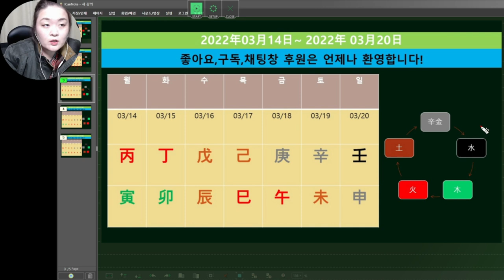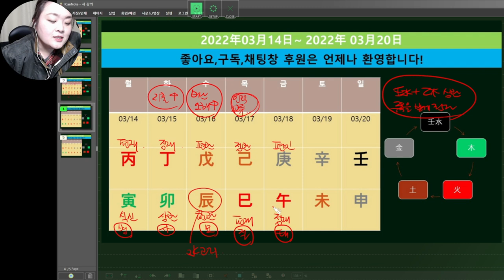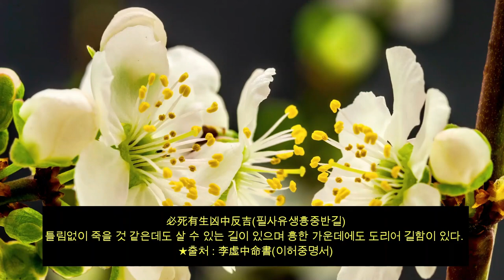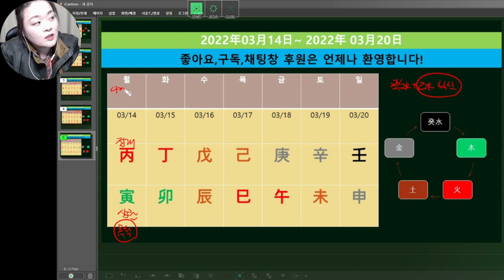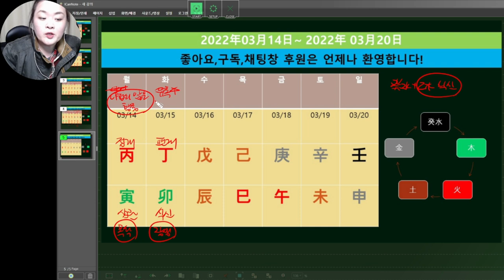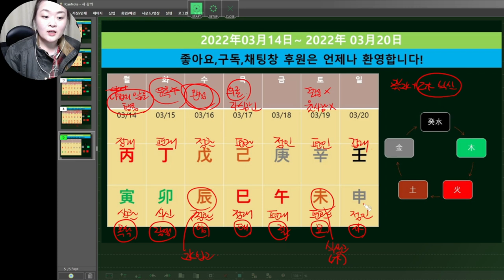☯️2022년03월14일-03월20일☯️기토(己土)-계수(癸水)☯️일간별 운세